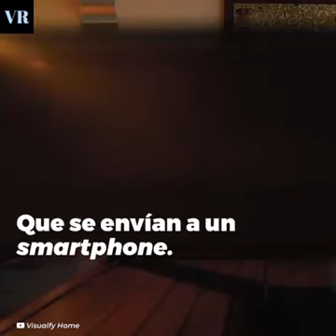Creo un DISPOSITIVO PARA LA INDEPENDENCIA DE LAS PERSONAS SORDAS